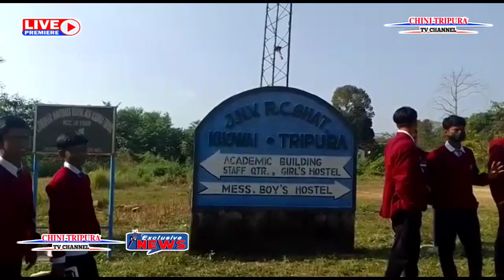JNV RWNGNOKNI RWNGSWRWNGNAINI GARDENROK DEPORTATION RILAINA PHAIMANI MA HAPLIA RC GHAT OH